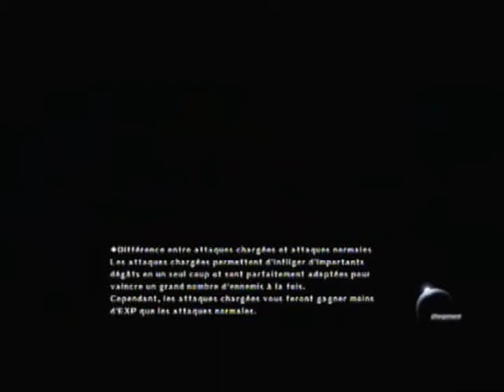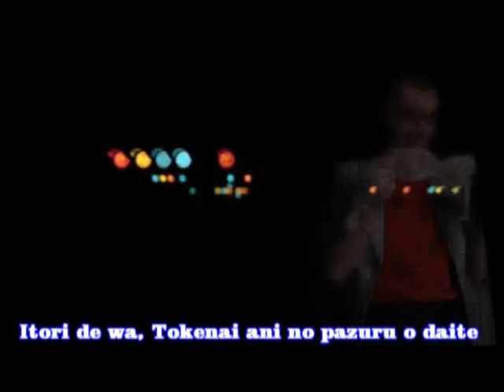Hellcat présente : Moon Diver Preview (PSN)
OMG nos données du PSN ont été volées par les hackers ! On va se faire pirater nos comptes =( à mort Sony.

Pour redevenir sérieux, ne faites pas trop attention quand je parle des 3 constructeurs au début, ou de Naruto, voir même de Dynasty Warriors, je dis un peu de la merde des fois dans cette vidéo.

Donc amateurs de Strider Hiryu Super Guerrier, prêtez l'oreille, ce jeu pourrait vous intéresser, mais soyez bien conscients que le jeu n'a visiblement pas été pensé pour le solo.